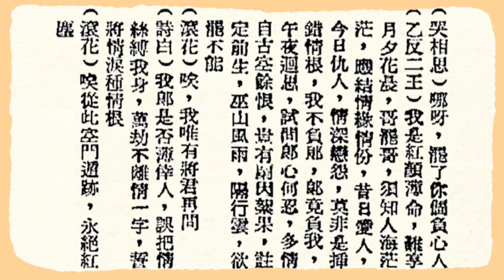张玉京演唱《郎负我》